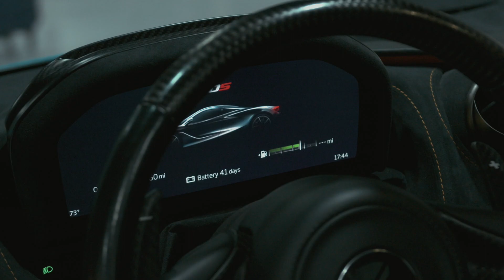Ultimate Exotic Shootout - UTG (bmpcc 6k)